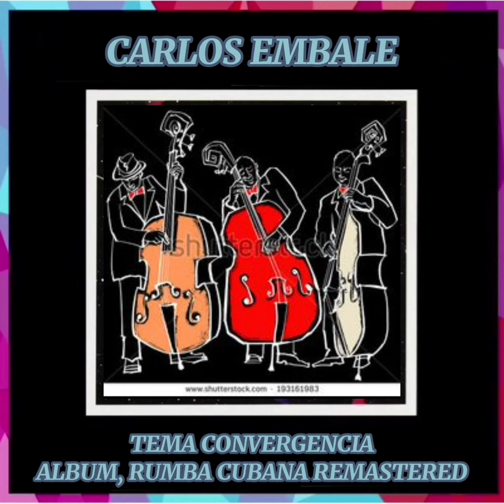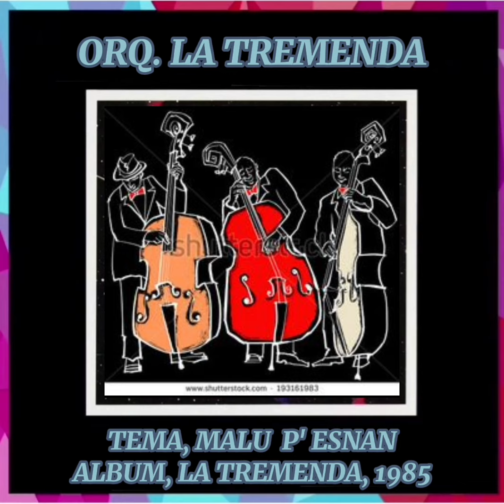SALSA DURA, GUAGUANCO, MONTUNO, GUAJIRA, GUARACHA Y BOLERO. ALBUM DE COLECCION VOL. 09. DAVID. R. C.